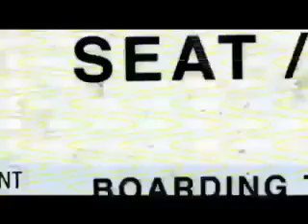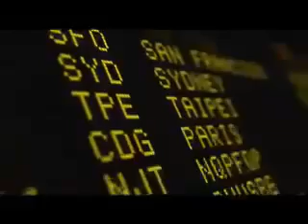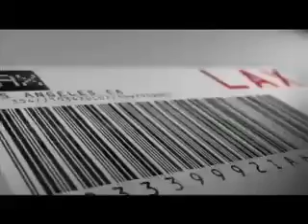Madonna - Miles Away (official promo video_new 2009).